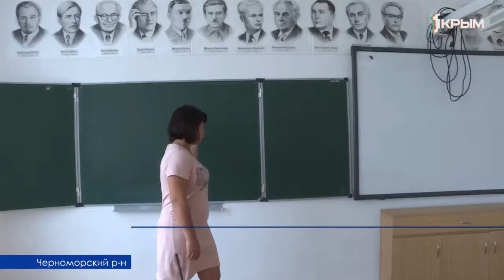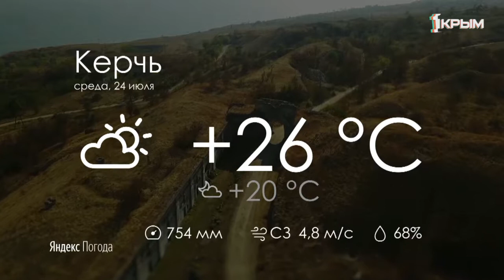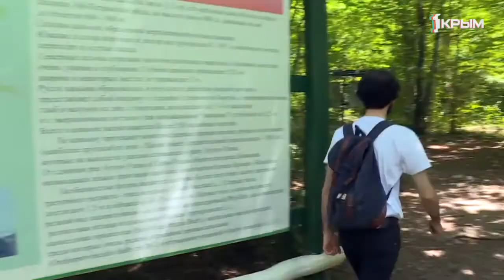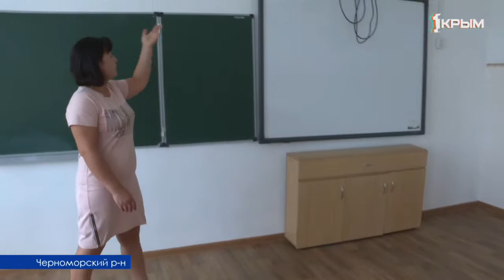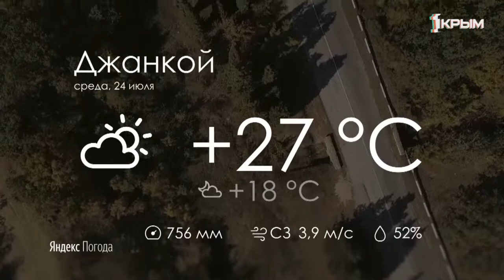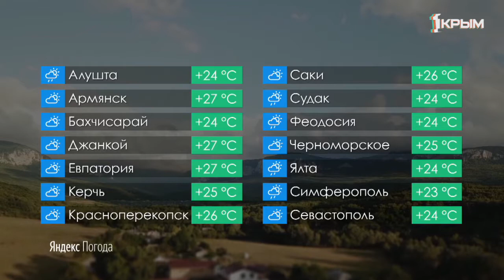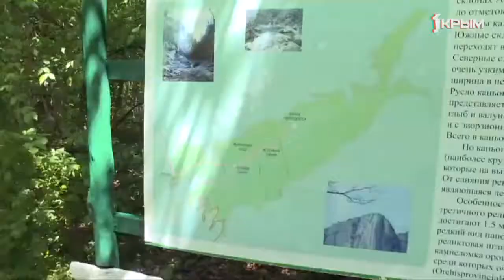Утро Нового Дня на фестивале «EXTRЕME-Крым 2019». Выпуск от 24.07.19